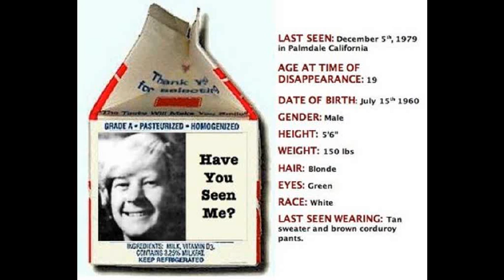Remedy- Micheal knight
Try and not like it